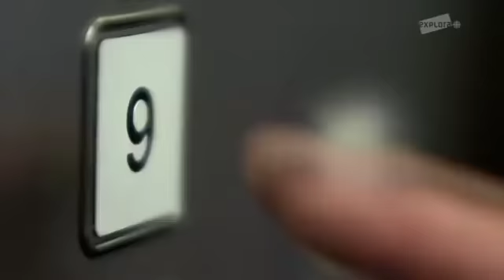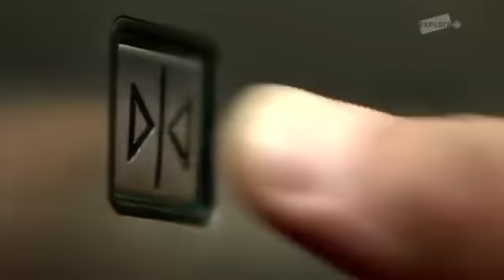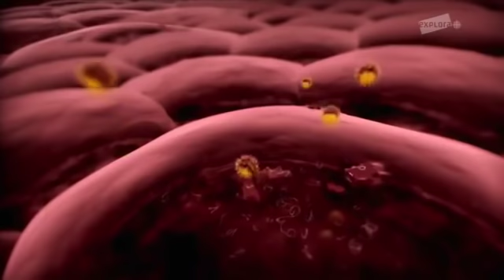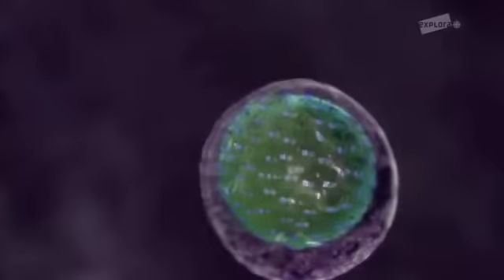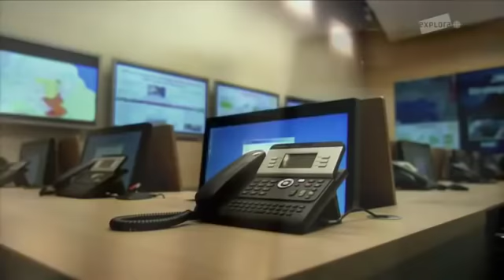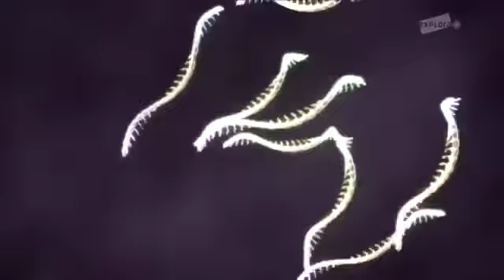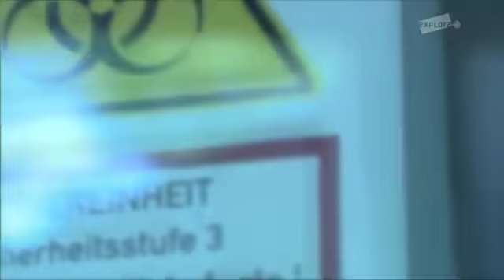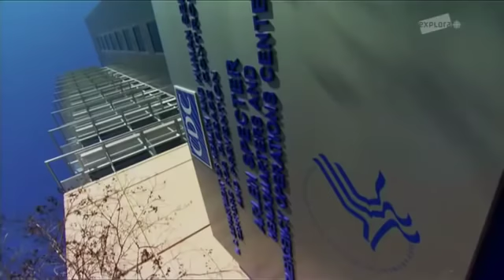L'empire des virus. Episode 1